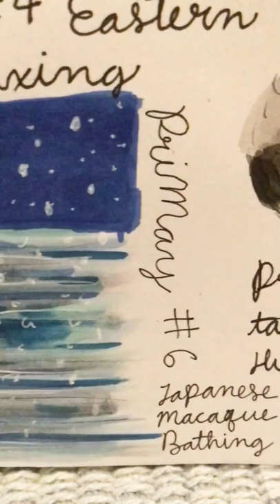Drawing a Snow Monkey! PriMay Day 6 - Japanese Macaque - Bathing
Welcome to Natalie and Elise! Two sisters and a home of marker illustrations, digital speedpaints, a few animal videos, occasional paintings, and lots of fun!
When we upload: Saturdays at 10:00 AM EST, or whenever we can.
What we use to edit our videos: DJI Mimo, InShot, Vita, and iMovie.
What we use to edit our video thumbnails: BeFunky photo editor, Adobe Photoshop, and InShot.
What we film on: iPod touch and DJI Osmo Pocket.
Do you want to collaborate? Or send us fan art? Our email is in the about section of our channel!
We are always open to video ideas, so if you have any put them in the comments!